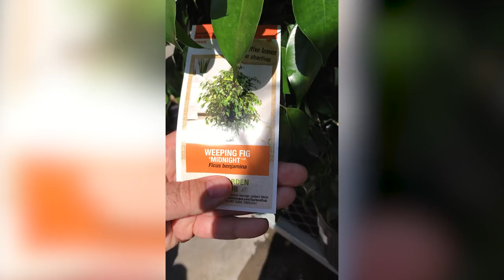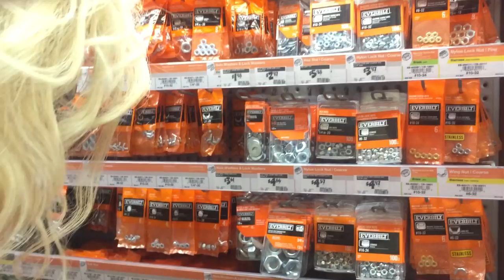Crafternoonting w/ Willam: Spittin' Plant on wheels!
Fully Seeded.